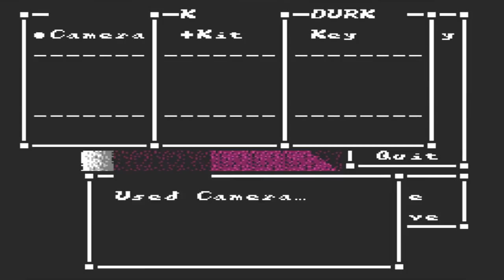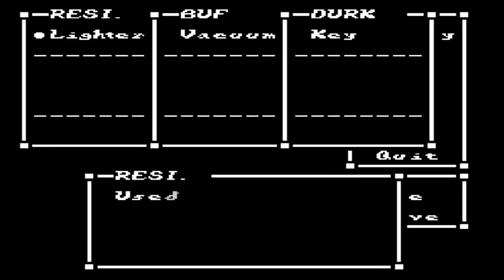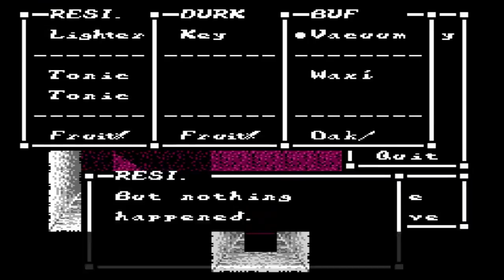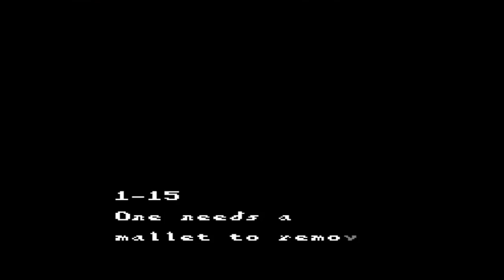UDJ'S HALLOWEEN SPECIAL 2018 - Part 7 of 8: Sweet Home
The predecessor to Resident Evil! And a decent horror themed RPG at that!